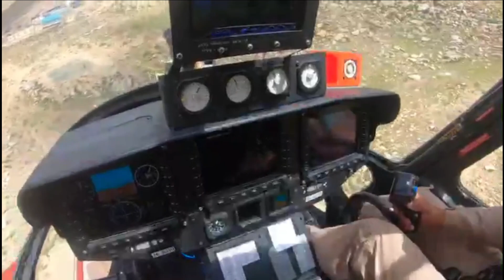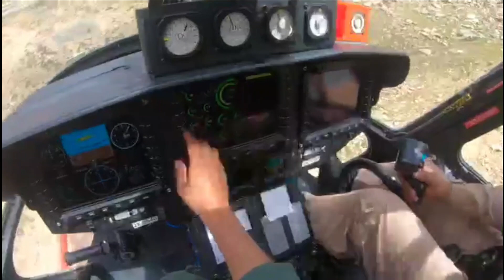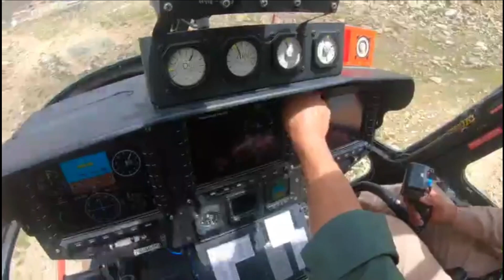Vman Aviation to buy 5 Light Utility Helicopter (LUH)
After impressing with its performance to Indian Army, the HAL’s LUH, which is a versatile light utility helicopter has entered into commercial segment. As per latest report the Vman Aviation Services has signed a MoU with HAL for 5 LUH. As per agreement there is further option to buy additional 5 LUH. If we talk about Vman aviation it is an aircraft leasing service firm for general aviation, business jets & helicopters. The firm has earlier placed an order for Airbus H125 helicopter. This development is important as Indian aviation industries are buying indigenous helicopters rather than importing.

HAL LUH

Light Utility Helicopter (LUH) is a single engine, multi-role light weight helicopter in the 3-tonne class featuring state of art technologies.

LUH has pilot and co-pilot in side-by-side configuration. The roles to be performed by LUH include Armed Reconnaissance, Aerial photography, Scout Role in conjunction with attack helicopters, troop transport for military version and commuter role for civil version. It can transport 6 personnel besides pilot and co-pilot. The chopper is capable of carrying cargoes of up to 1 tonne under-slung. It gives a range of 350km with 500kg payload and total ferry range of 500km. It has a service ceiling of 6.5km. The helicopter has already proven capability at high altitudes of Himalayas during numerous trials.

HAL LUH Development Progress

Now, let’s also quickly look into the delivery timeline of the 12 LUH ordered for army and air force. The production of LUH has already begun this financial year and the armed forces are expected to get 4 LUH this financial year and the remaining 8 in next financial year. As per latest reports, 2 LUH are in advance stage of production. Once the order for 12 LUH will complete, a much bigger order of LUH is expected.

The limited series production (LSP) will be completed from Bengaluru, however the mass production of the LUH will happen at new helicopter manufacturing complex at Tumakur. It will have the capacity to produce helicopters of 3 ton to 12-ton category. The Tumakur assembly line will be able to produce 60 helicopters per year from 2023 onwards. It is expected to be fully operational from March 2022.

The defence ministry also needs to clear Acceptance of Necessity for 175 more LUHs which has been pending for quite a long time. Without sufficient order in time, the HAL’s capacities would run idle, and production would see delay due to non-availability of critical items.